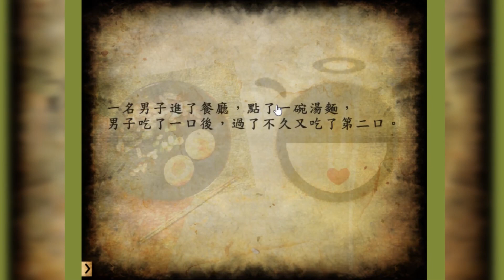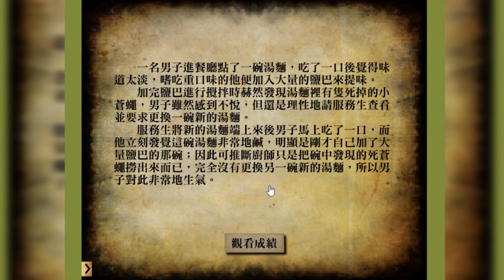【海龜湯#7】令人氣憤的湯麵 | 無良麵家？奧客發難？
今天要來繼續玩海龜湯啦
爲何男子在吃下第二口湯麵后會勃然大怒？是麵家喪心病狂還是奧客想吃霸王餐？
讓我們一起抽絲剝繭 揭秘這背後的真相吧